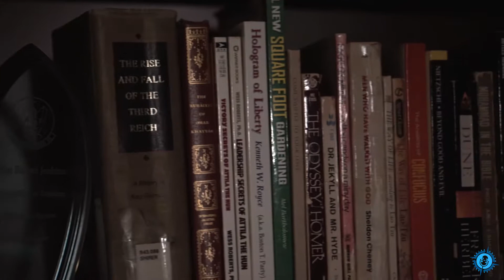NSP EP0008: Original Poem: Psalm 7-19, by Robert Jenkins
In this, the 8th Episode of the North Star Podcast, host Robert Jenkins presents an original poem called, "Psalm 7-19".

Psalm 7-19-19, (1920 hrs)

Seems like nothing is as good
As it used be
All them old songs
and all them old scenes
are now put away
like childish things

I claim to be a man, yet
things toy with me
for all that I pretend to be
more than I am

all my dreams remain
just that
yet I pray I never reach
my potential;

forever
limitless

Like oceans of grain
and flags flapping at midnight
just before the snow

some pain is sweeter
than can ever be known
or expressed

like how I
I can feel the absence
of all those
who came before me;
see their
portraits turning in my
mind like a
wheel in the sky

African, Welsh
and Kiowa Comanche
locking arms in my DNA dancing;
pausing briefly, to rest with you a
while

Oh child, things get no easier.
It's all on you.

who you gon' call and

Probably just what I was born
to:

Spit, scrap and fight.

Just because
the stairs ain't made out of crystal
don't mean I'm gon' lie on a silver
platter and submit to
these vultures and parasites above me

May God Bless and keep everyone I love
and all those who love me.